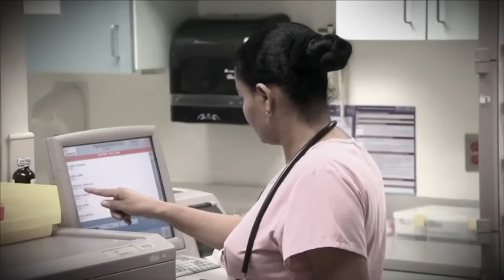Denver7 Investigates fact-checks statements made during Walz-Vance vice presidential debate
Tuesday’s vice presidential debate between Ohio Senator JD Vance (R) and Minnesota Governor Tim Walz (D) covered a wide variety of topics. Denver7 Investigates fact-checked the candidates' claims.